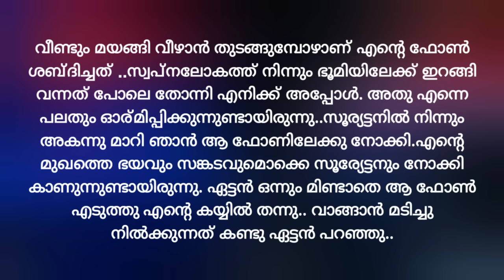ഞാൻ പറഞ്ഞിട്ടൊന്നും അല്ലല്ലോ നിങ്ങളെന്നെ കെട്ടിയത്..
സൂര്യപാർവണം -  ഭാഗം 35

രചന -  നിള നിരഞ്ജൻ

അവതരണം - പാത്തു

എഡിറ്റിങ്ങ് - കഥച്ചെപ്പ്

കൂടുതൽ ചെറുകഥകളും തുടർക്കഥകളും കേൾക്കാൻ  @Kadhacheppu         ചാനൽ സബ്സ്ക്രൈബ് ചെയ്യൂ...